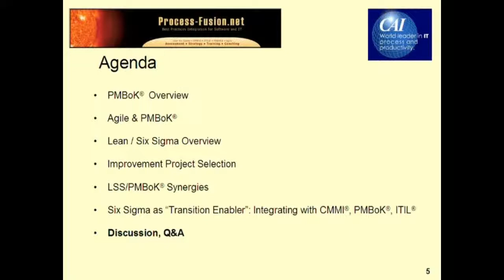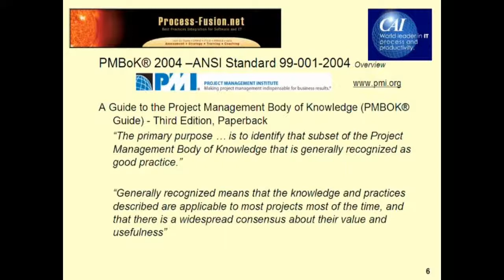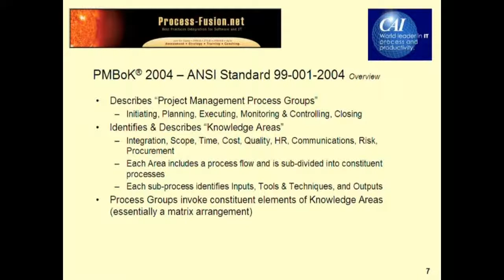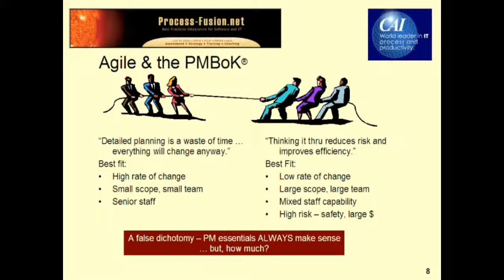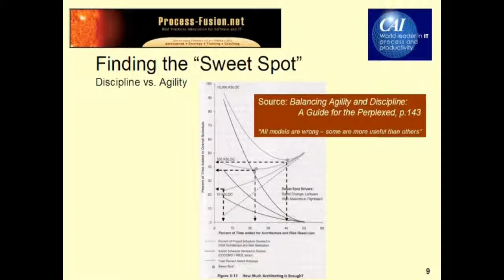Integração de melhores práticas Lean seis sigma e PMBOK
Muitas organizações estão enfrentando o desafio de integrar e alavancar vários padrões e melhores práticas da indústria, incluindo Lean seis Sigma, PMI's PMBOK,ITIL e SEI's CMMI. Neste webinar, Gary Gack explica claramente as conexões e sinergias entre Lean seis sigma e o PMBOK. Cada um dos grupos de processo do PMBOK serão revisados e serão ilustradas conexões com o Lean seis sigma.

ABOUT THE PRESENTER:
Gary Gack, is the founder and President of Process-Fusion.net, a provider of Assessments, Strategy advice, Training, and Coaching relating to integration and deployment of software and IT best practices. Mr. Gack holds an MBA from the Wharton School, is a Lean Six Sigma Black Belt and an ASQ Certified Software Quality Engineer. He has more than 40 years of diverse experience, including more than 20 years focused on process improvement. He is the author of many articles and a book entitled Managing the Black Hole: The Executive's Guide to Software Project Risk. LinkedIn profile